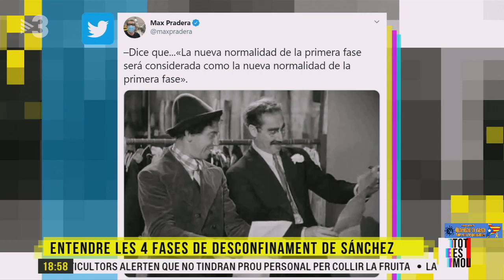Max Pradera: "La nova normalitat d Sánchez circular amb mascareta no és normalitat, és una merda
Max Pradera: "La nova normalitat de Sánchez és circular amb mascareta: això no és normalitat, és una merda".

Parlem amb el periodista Max Pradera sobre les quatre fases de desconfinament de Sánchez, la nova normalitat i la precarietat en la sanitat, entre altres temes de l'actualitat.

29/04/2020